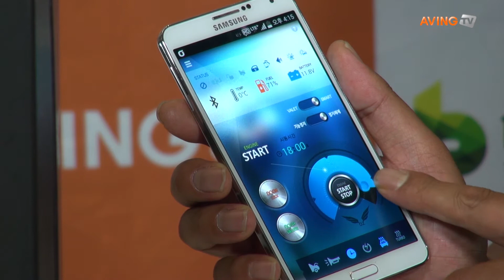[beLAUNCH 2014 영상] 오픈앤와이즈, 스마트폰 자동차 도어 컨트롤 'OZ Family' 선보여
오픈앤와이즈는 이번 행사에 참가해 스마트폰 자동차 도어 컨트롤 'OZ Family'를 선보였다.